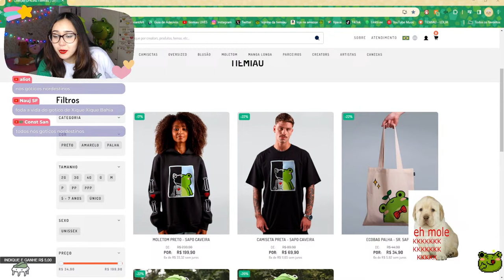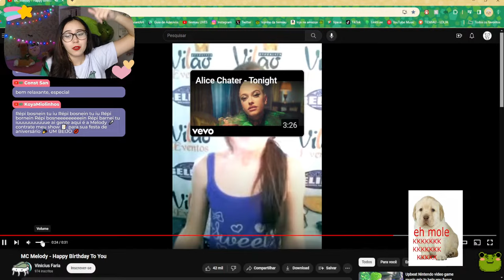UMA SAUNA?!? 🛁🧼👩‍🌾 Stardew Valley - tiemiau | #9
A sauna é meu novo ambiente favorito, eu quero viver nela!

Vem ser membro do canal e fazer parte da nossa saparia! 🐸❤✨

Agora tenho uma coleção de camisetas! Dá uma olhadinha, vai que você gosta

Rolou tudo ao vivo na live aqui no canal (de segunda à sexta, por volta das 20h~21h), então vem assistir na próxima e interagir com a gente ♥